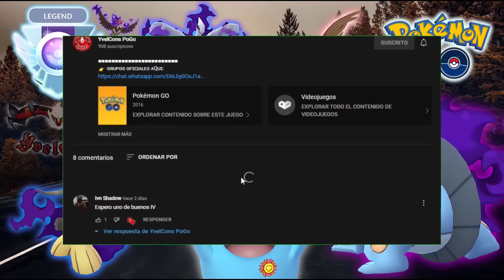¡NINETALES SHADOW! DESTROZA EL 90% DEL META EN LA LIGA ULTRA// PC-2500 // (PVP)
■■■■■■■■■■■■■■■■■■■■■■■■L
👉 ɢʀᴜᴘᴏꜱ ᴏꜰɪᴄɪᴀʟᴇꜱ ᴀQᴜɪ: